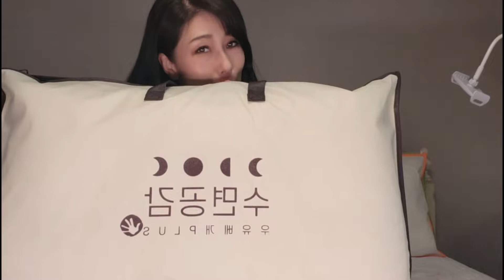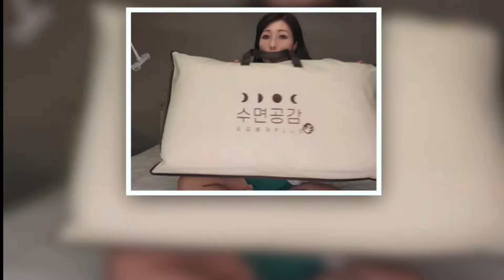수면공감 우유베개 | 꿀잠자는 베개? | 오늘부터 푸~욱 잘수 있을까요???